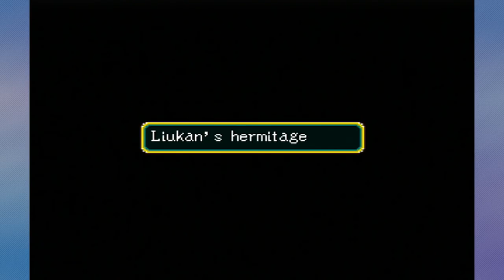Suikoden: -16- The Wandering Gentlemen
We take our Sausage party around to recruit quite a few helpful people, and watch an old man get abducted.